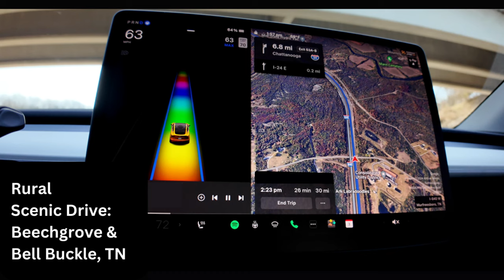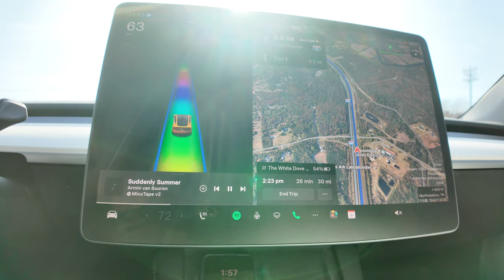Relaxing ASMR Scenic Drive: From Mount Juliet to Bell Buckle TN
Join Tashi and I for a scenic drive to Bell Buckle, TN.  The drive starts from Mount Juliet taking backroads to highway I-840, TN-64 to Beechgrove, where we drive through Bell Buckle and the surrounding small towns.

Amazon Product: Tire Inflator, Portable Air Compressor